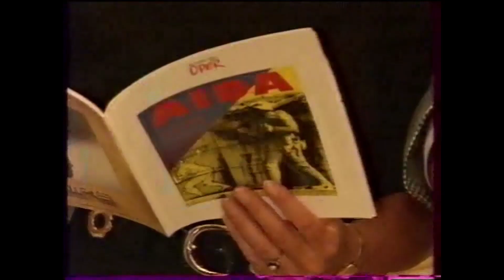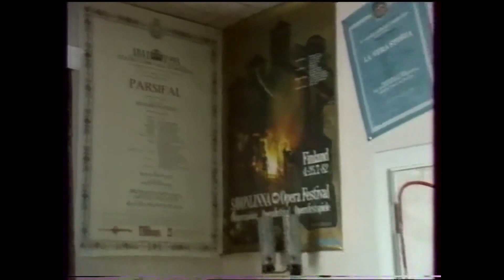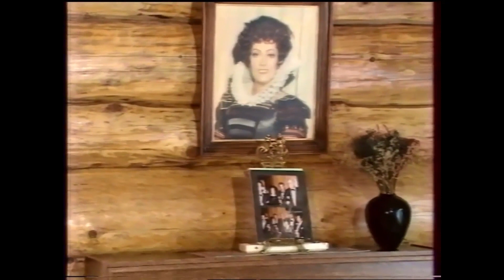Budai Lívia - Portrait Film (1995)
Excerpts

01:17 - Cilea - Adriana Lecouvreur (Principessa de Bouillon) - Acerba volutta
08:22 - Mascagni - Cavalleria Rusticana (Santuzza) - Voi lo sapete
14:45 - Verdi - Aida (Amneris) - Radames / Amneris duet
22:06 - Donizetti - La Favorita (Leonora) - O mio Fernando
29:30 - Wagner - Die Walküre (Fricka) - excerpt
32:53 - Verdi - Falstaff (Quickly) - Quickly / Falstaff duet
36:25 - Saint-Saens - Samson et Dalila (Dalila) - Amour viens aider ma faiblesse
39:32 - Dvorak - Rusalka (Foreign Princess) - Act 2 excerpt
40:43 - Verdi - Don Carlo (Eboli) - O don fatale
44:30 - Mahler - Ruckert-Lieder - Liebst du um Schönheit

Rendező: Apró Attila